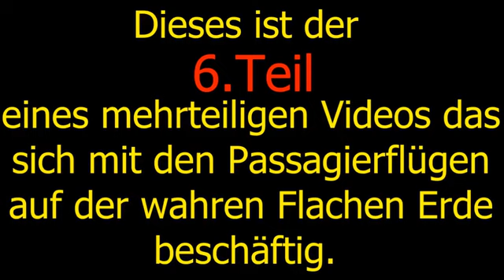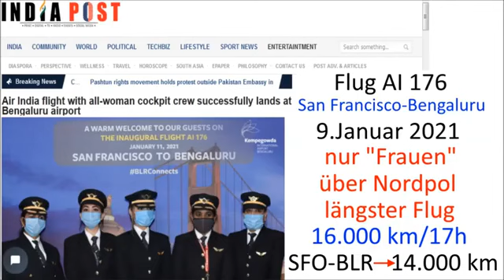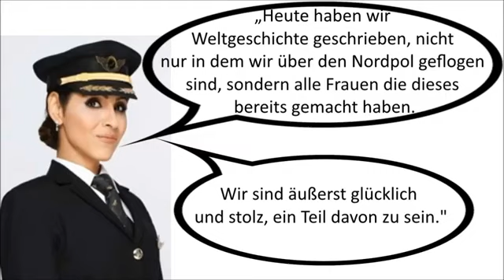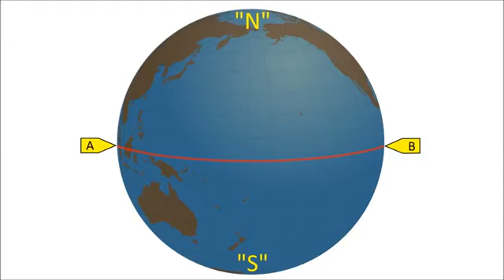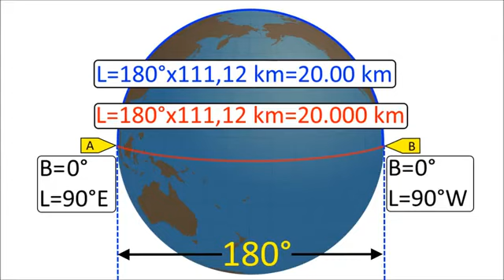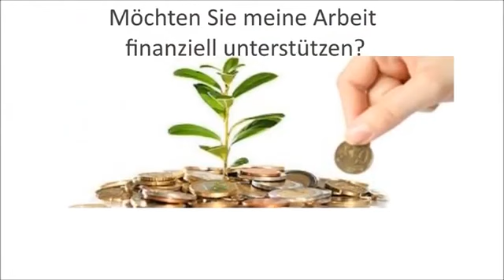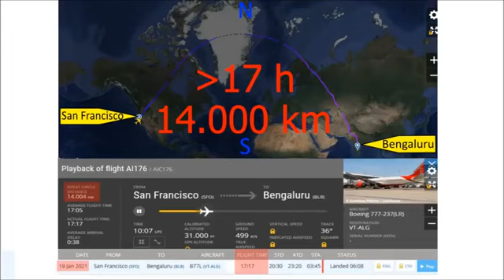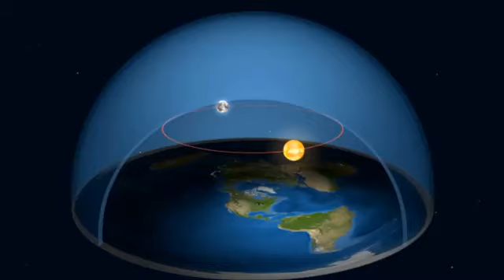Flüge auf der wahren Flachen Erde Teil 6